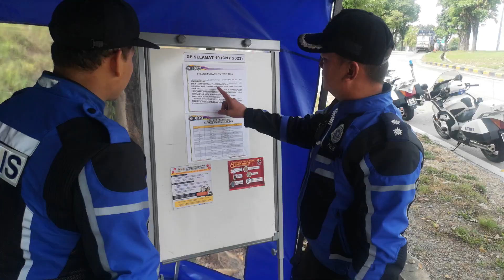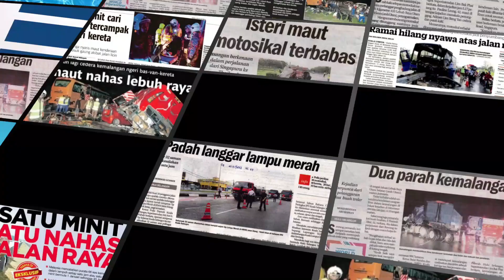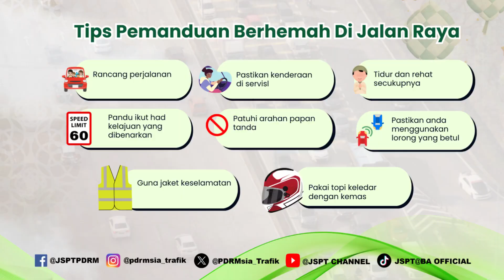Kempen OP Selamat 22 Hari Raya Aidilfitri 2024 - JSPT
Video yang disampaikan khas oleh Pengarah Jabatan Siasatan Dan Penguatkuasaan Trafik (JSPT) YDH CP Dato' Mohd Azman Bin Ahmad Sapri memberi nasihat dan panduan kepada pengguna jalan raya demi keselamatan semasa pulang ke kampung sempena Hari Raya Aidilfitri.

Turut disertakan penugasan petugas JSPT dalam memberikan perkhidmatan yang terbaik kepada masyarakat agar keselesaan dan keselamatan mereka terjamin.

"Sayangi diri, Jauhi Kemalangan"